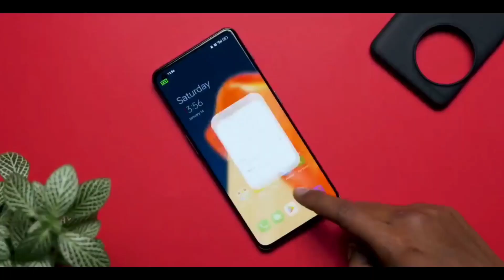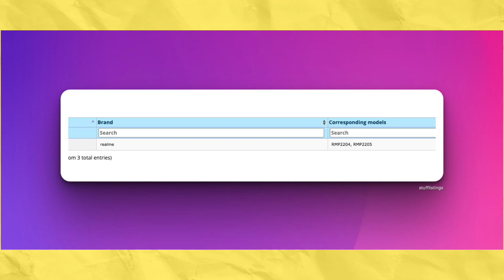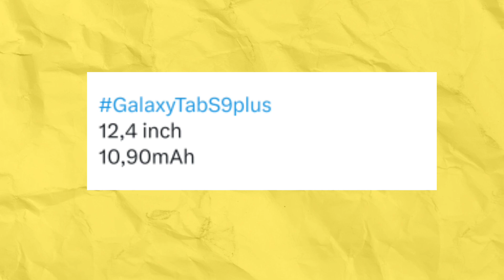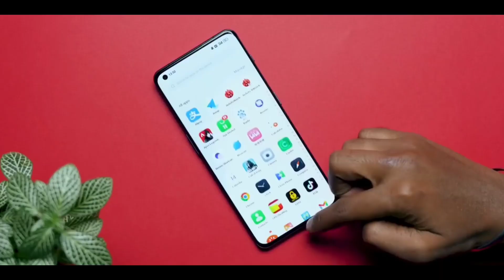Tech News #141- iQOO 12, OnePlus Nord 3, OnePlus V Fold 5G, iQOO 11S, Redmi K60 Ultra, Realme Ped 2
Related Keywards.

iQOO 12
OnePlus Nord 3
iQOO 11s
OnePlus V Fold 5G
Samsung galaxy tab s9 series
Xiaomi Flagship tab

Tech news
daily tech news
mobile tech news
technology news
new mobile news
technology